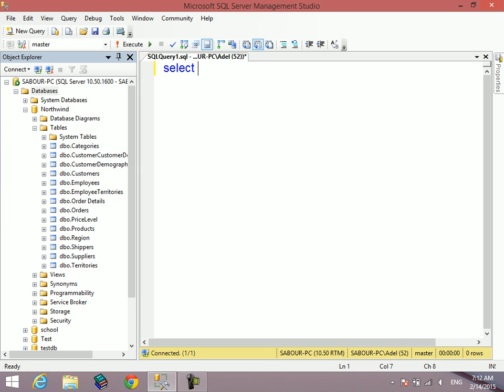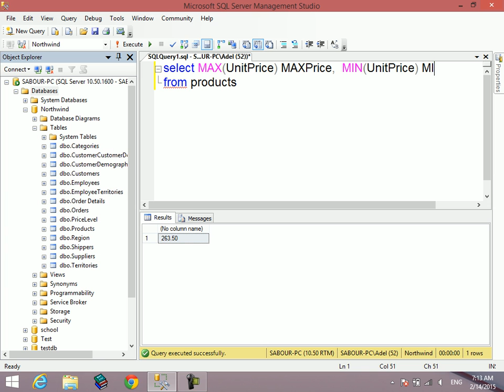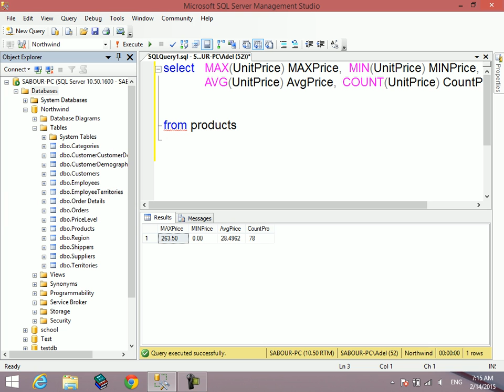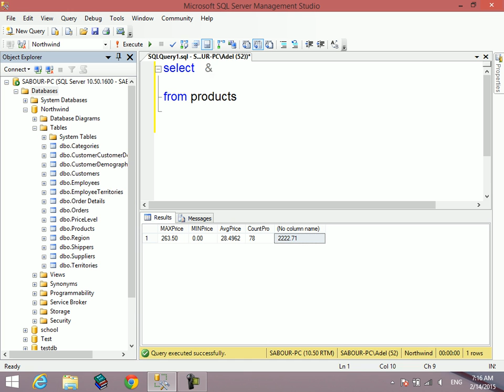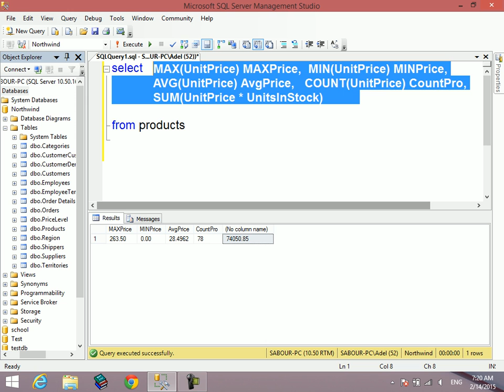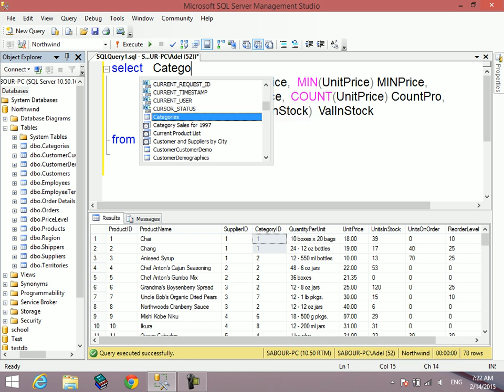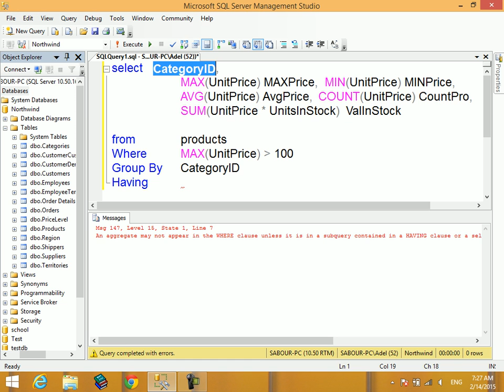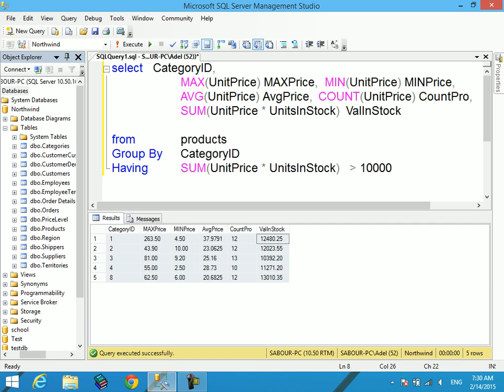10 MTA 98 364 Aggregating functions group by having